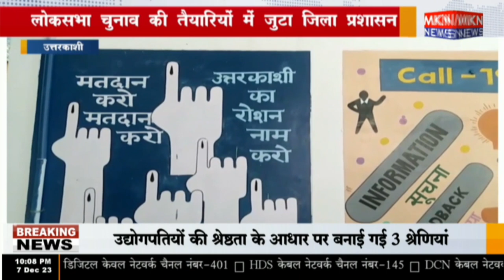उत्तरकाशी - लोकसभा चुनाव की तैयारियों में जुटा जिला प्रशासन